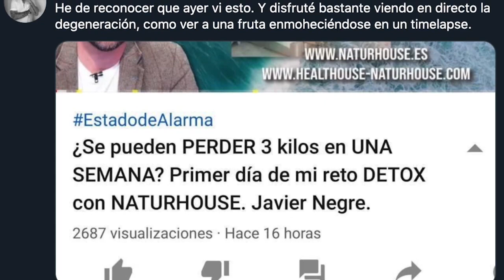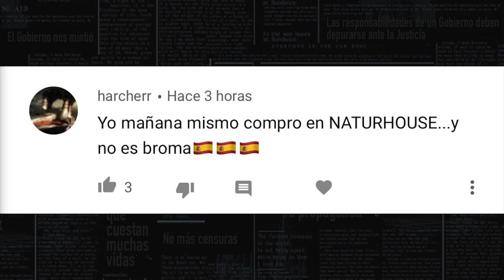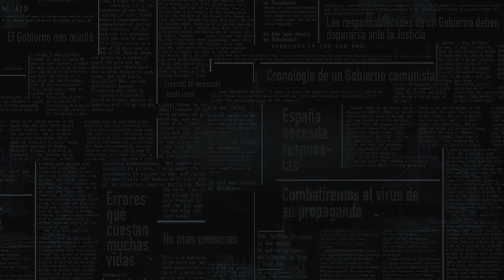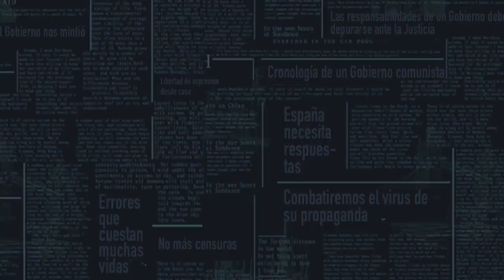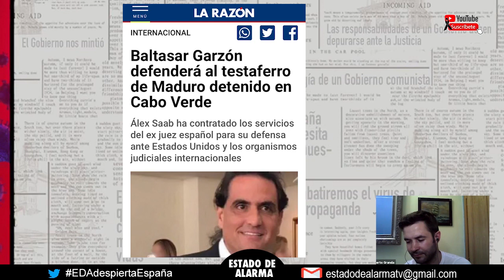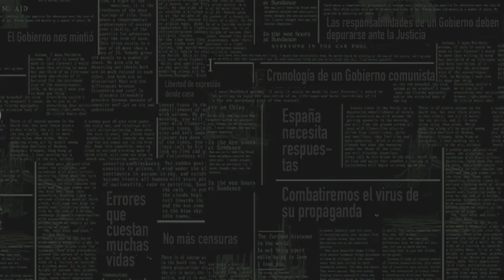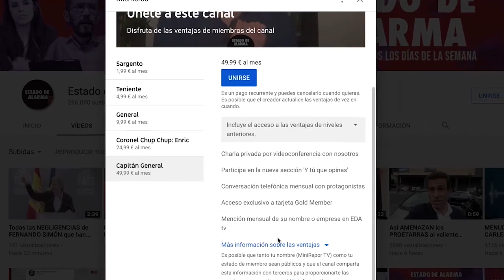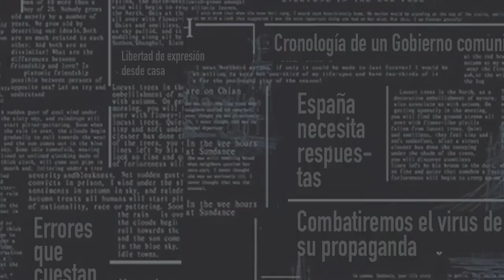¿Por qué BALTASAR GARZÓN defiende al TESTAFERRO de MADURO Alex SAAB que protege a ZAPATERO?